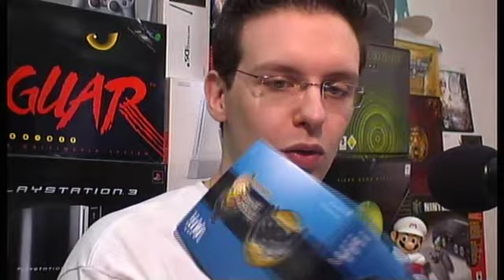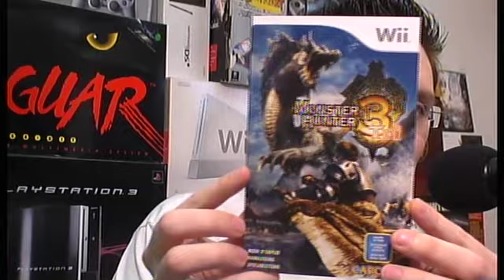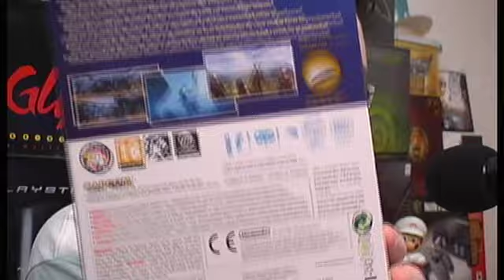Unboxing : Monster Hunter Tri Classic Controller Pro Pack (Wii)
Extrait du pré-show du Game Evening du 20 Avril 2010 avec le déballage en direct de l'édition Classic Controller Pro Pack de Monster Hunter Tri (3) sur Wii.

Pour voir toutes nos vidéos, rejoindre la communauté JV247 et participer à nos émissions quotidiennes en direct (du lundi au vendredi à 18h), une seule adresse

Monster Hunter Tri (3) Classic Controller Pro Pack (Wii) unboxing recorded live